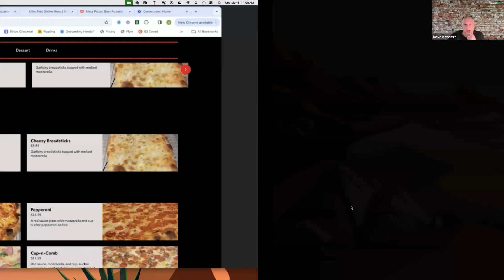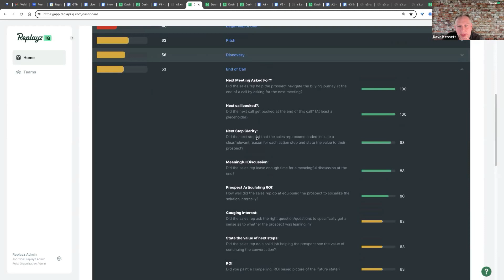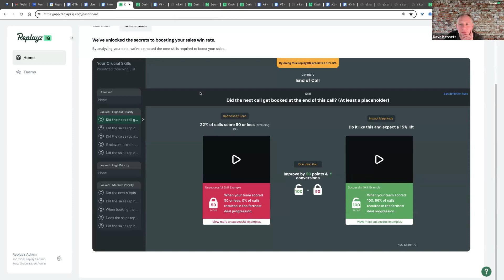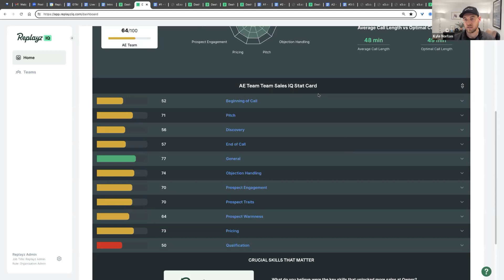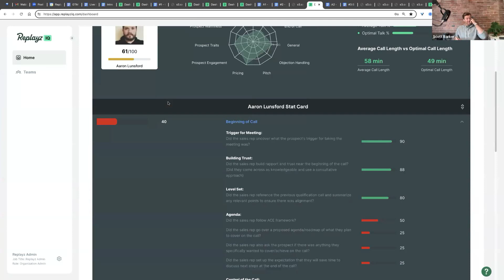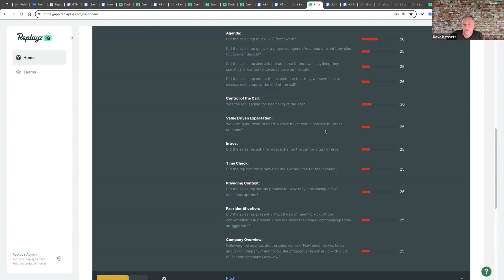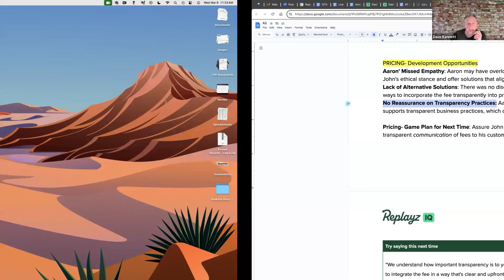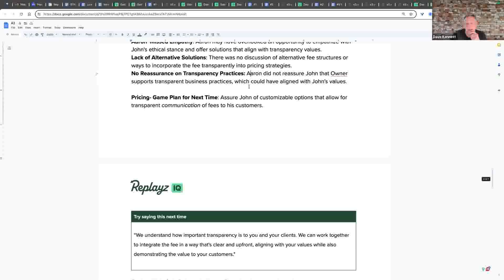Using AI to Coach Your Sales Team or Yourself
If you are not incorporating AI in your sales coaching, you are going to lose. Whether you’re looking to improve your own sales performance or elevate your team, AI-driven coaching is no longer a competitive advantage, it’s a necessity.

Join industry sales leaders Mark Kosoglow and Kyle Norton, along with Dave Kennett and Scott Barker to see the difference leveraging AI can make to sales coaching and improvement.

What to expect:
- A fierce battle between Mark Kosoglow and AI – who is the better coach?!
- A breakdown of the difference between human and AI sales coaching.
- Tips on what things humans could take away from AI on what to actively look for.